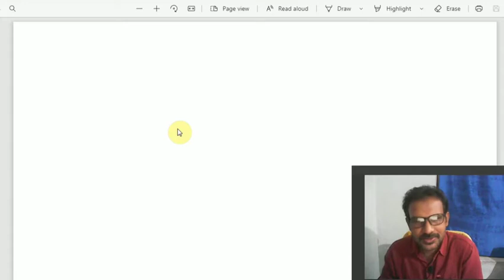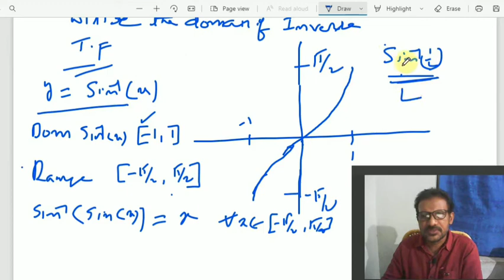Functions For IIT jee / Inverse trigonometric Functions graphs // telugu part -15